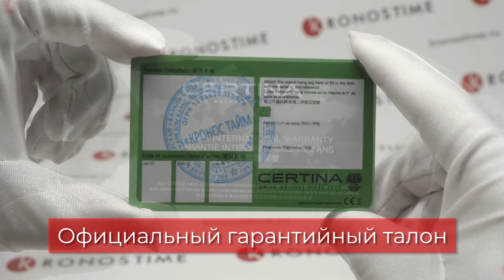Обзор швейцарских часов Certina DS Dream C021.210.11.056.00 - KronosTime.RU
KronosTime - официальный магазин Certina, рассрочка без переплаты, официальная гарантия 2 года, бесплатная доставка по всей России, оплата при получении после осмотра.